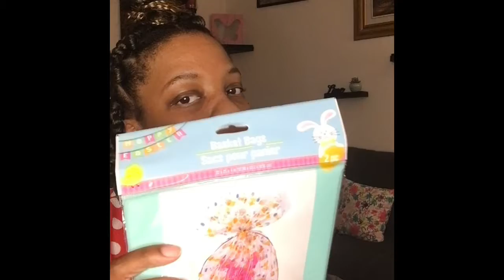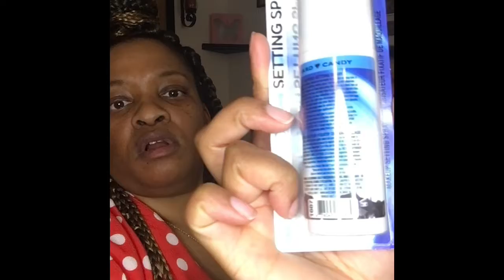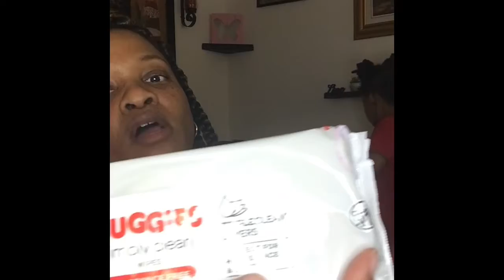Combined Walmart/Dollar Tree Haul (3/30/2021)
Snap chat: Kekeyisdrealest